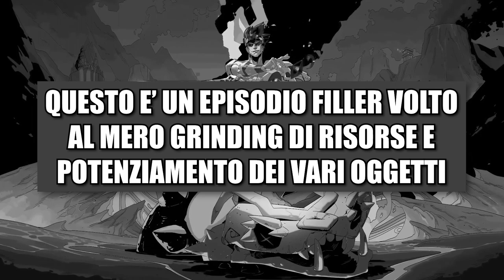🔶 Hades | Blind-Run, No Commentary, 100% & PC [11.9 I Off Camera]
Nel link qui sotto potete trovare tanti altri giochi e software a poco, compreso Hades per PC a soli 20€, e potete anche sostenermi totalmente gratuitamente, grazie mille di cuore in caso! ❤

➤ Hades per PS4
➤ Hades per PS5
➤ Hades per XBOX
➤ Hades per Switch

𝗖𝗔𝗣𝗜𝗧𝗢𝗟𝗜 𝗩𝗜𝗗𝗘𝗢:
❙ 00:00:00 - Intro
❙ 00:00:34 - Run 1
❙ 00:49:10 - Run 2